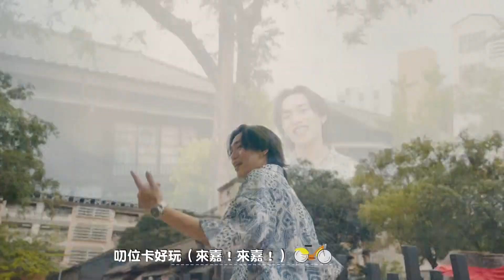世新新聞 咖啡冰品等你來！嘉義市購物節獨嘉遊程讓您輕鬆一夏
113年7月7日 (日) 世新新聞

咖啡冰品等你來！嘉義市購物節獨嘉遊程讓您輕鬆一夏

炎炎夏日何處去，獨嘉遊程讓大朋友小朋友來嘉義放鬆一夏！嘉義市購物節熱烈舉辦中，嘉義市政府邀請民眾來嘉義邊吃邊逛、享受購物樂趣，入住特約旅宿還能抽大獎！市區有兼具懷舊與新潮特色風格小店，許多咖啡冰品甜點，還有百年嘉義公園、樹木園，晚上有蘭潭水舞，是夏日消暑遊玩好去處。